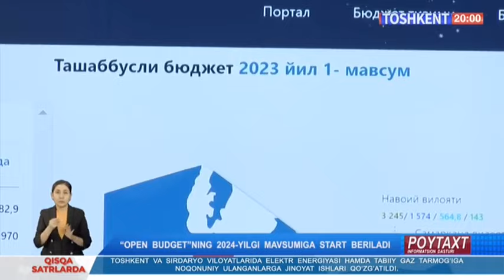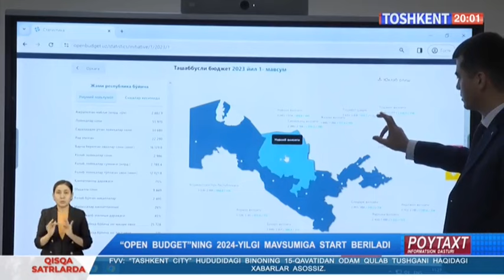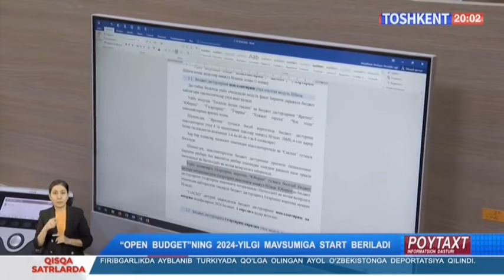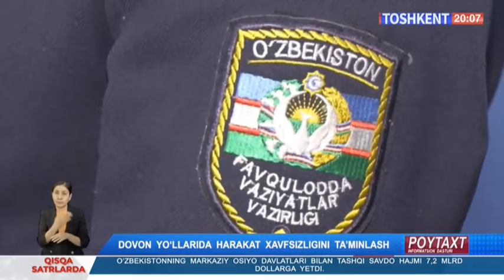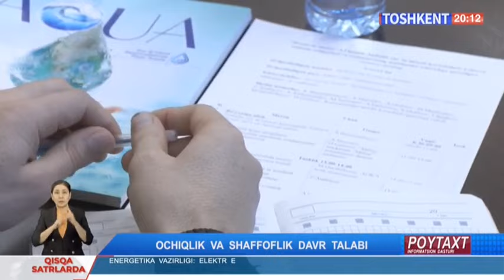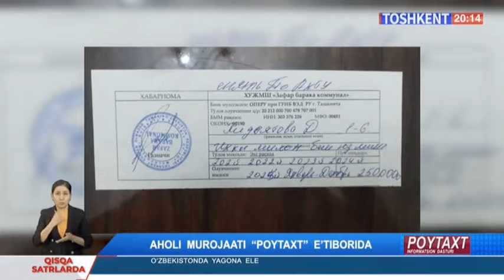Poytaxt | «Open budget»ning 2024-yilgi mavsumiga start berildi [29.01.2024]